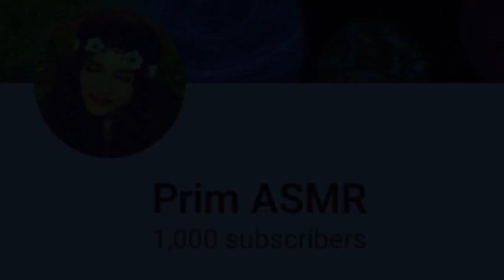Prim Wakes up to 1000 Subscribers!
💫I put together this little video today, after reaching the beautiful milestone of 1000 Subscribers!!
This is mainly an appreciation video for all of you out there watching this right now! 🤩
Also, towards the middle-end, I’ll talk about my coming up Question/Answer video. I’m going to wait about a week before I film the Answers.
✨ A celebration video is still to come, sometime within the next week! 🎊🎉🎊🎉🎊🎈💫